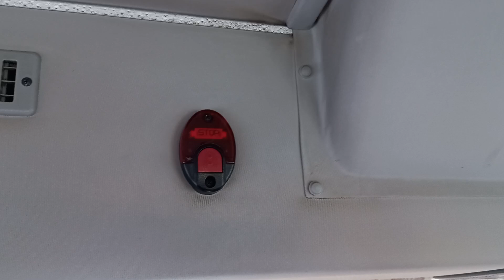명성운수 1100번 하차벨 영상